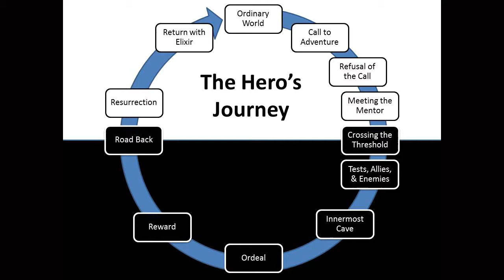The Jonah Complex, Rooftop Church, 4-19-15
In the story of Jonah, the reluctant prophet runs from God when he gets a tough assignment. Matt Herndon says many of us run from our own Ninevehs for a variety of reasons - fear, comfort and protest. Find out more.